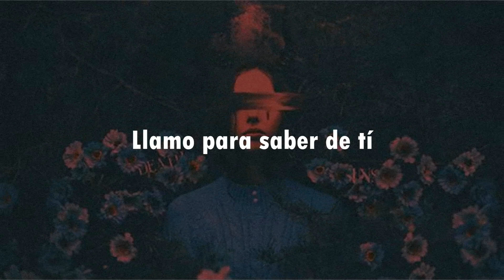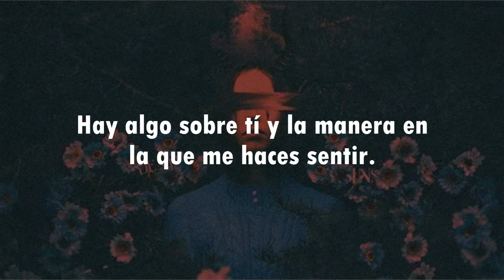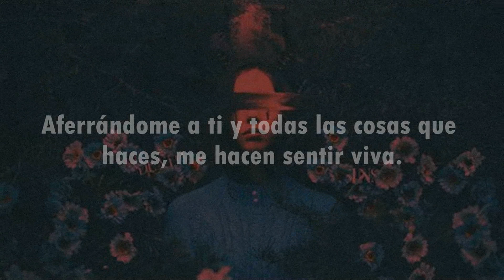INNA - Something bout you // Sub esp.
[Verse 1]
Say what you want me to do
Alone, alone, alone, I’m so alone now
Calling to hear it from you

[Pre-Chorus]
I don't need no more rush
I don't need anyone to hold my hand
I just need you so much
Need all of you tonight

[Chorus]
There's something 'bout you and the way you make me feel
There's something 'bout the way you make my body move
Holding on to you, all the things you do make me feel alive

[Post-Chorus]
(There's something 'bout you, you, you)
(Something 'bout you, you, you)

[Verse 2]
Lately I've been on my own
Trying to give that to you
'Cause I don't wanna run
INNA
We Should Get Lost
INNA
Just Dance
INNA
[Pre-Chorus]
I don't need no morе rush

[Chorus]
There's somеthing 'bout you and the way you make me feel